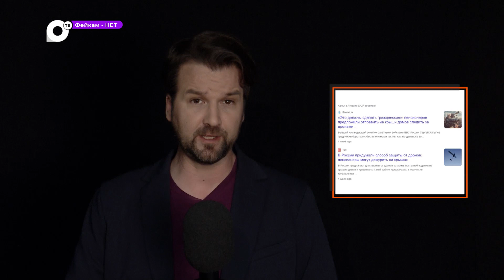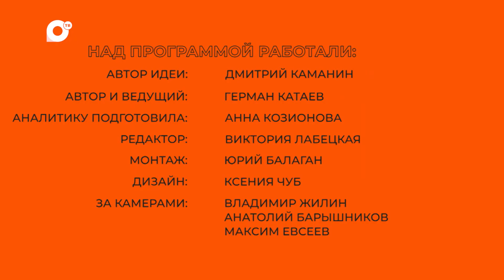Фейкам-нет / Пенсионеры будут следить за дронами / Оплачивайте коммуналку по ватсцапу / 15.06.23